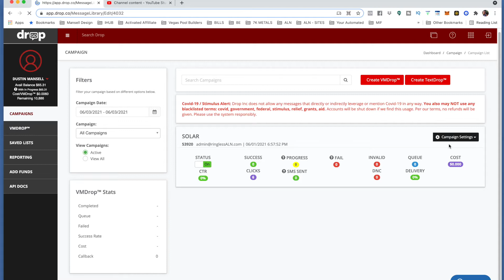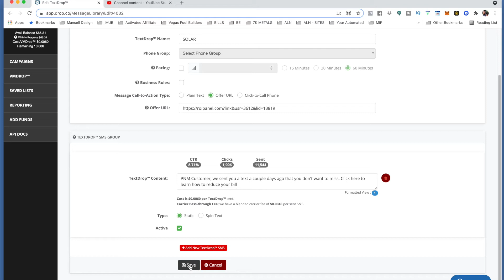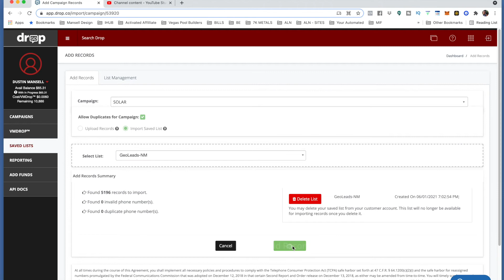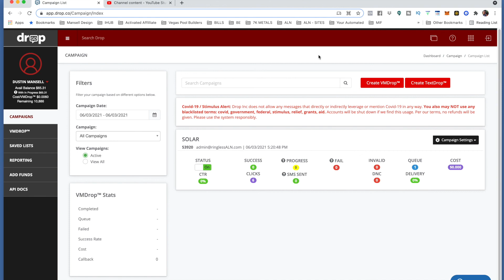Ringless ALN - How to do a follow up text blast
Want to know How to send out Text blasts or SMS Marketing? Want to know if you Can you send out text blasts? Or wondering what a text blast is? Where can I send out text blasts and is this part of Ringless ALN? Dustin Mansell shows you how to use this for real estate investors, real estate investing, rental property, rental properties, real estate coaching, investing real estate, real estate tips and real estate advice.

Are you a property investors? invesitng,money tlak,business online,assets,entrepreneur tips,business tips,income stream,passive income stream,business plan